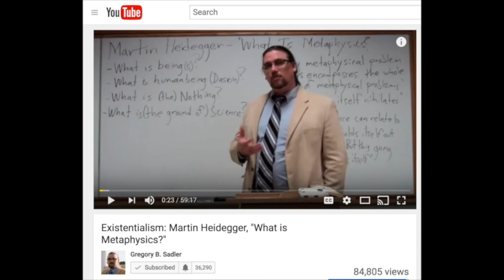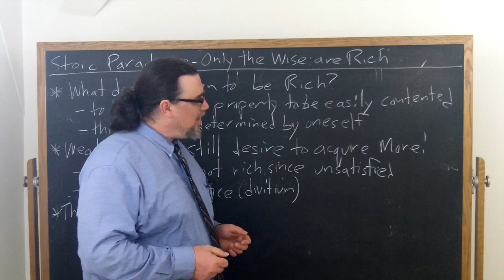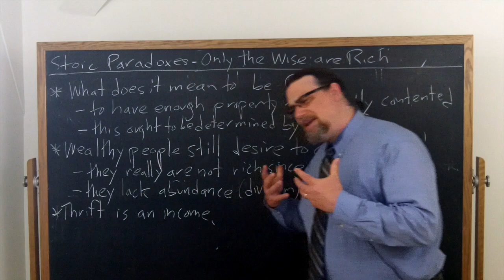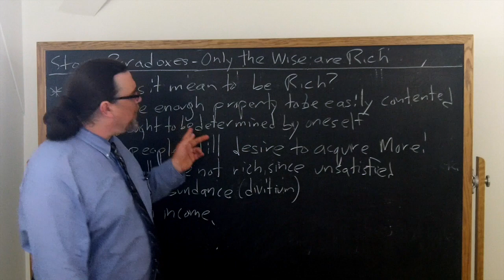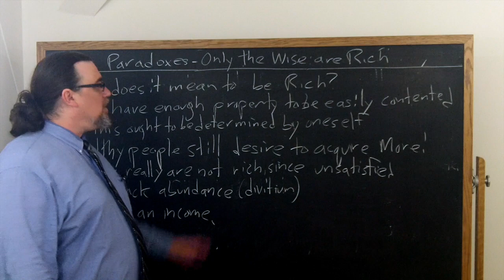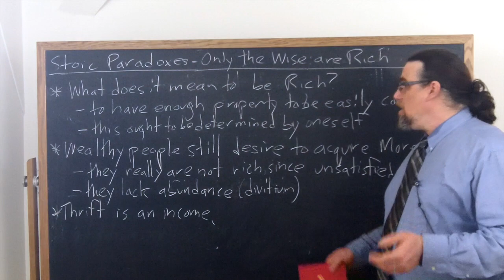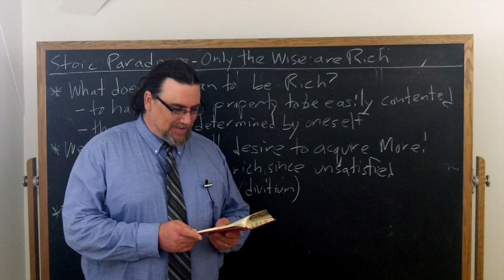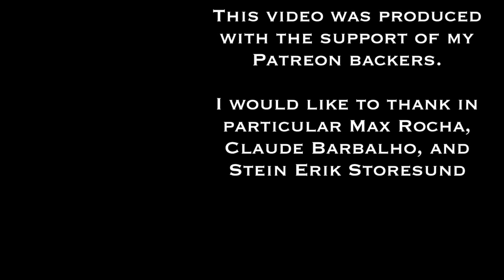Cicero, Stoic Paradoxes | Why Only The Wise Are Rich | Philosophy Core Concepts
This core concept video focuses on Cicero's short work, the Stoic Paradoxes, and discusses his contention that only those who are wise are actually rich.  In the course of this, he distinguishes what genuine wealth is and consists in, and notes that many people who appear rich in terms of money, possessions, houses, and the like, are actually not rich.

If you're interested in philosophy tutorial sessions with me - especially on Cicero or Stoicism more generally!

You can find the copy of the text I am using for this sequence on Cicero's On Duties